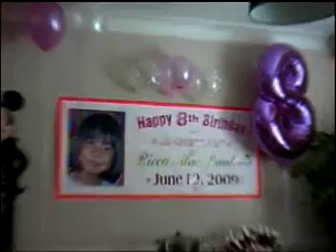Maymay youtube 1